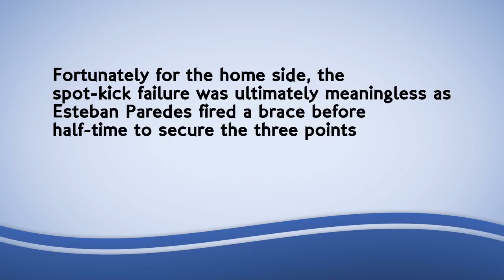Chile 3-0 Venezuela: Match report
Alexis Sanchez scored a stunning free-kick to become Chile's joint top scorer as La Roja cruised past Venezuela in World Cup qualifying in Santigao on Tuesday night.